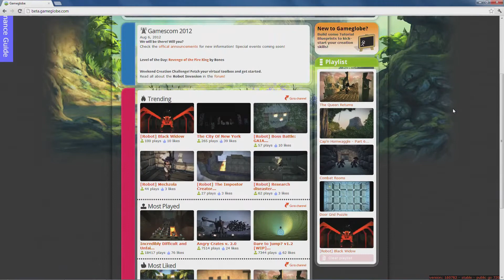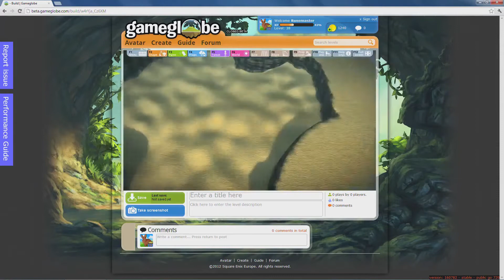Gameglobe Gameplay Trailer #2 (HD)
Square Enix and Bigpoint have released the first video from Rune Vendler, the Game Director of Gameglobe. The video sees Rune guiding users through Gameglobe, its different levels and showing off the type of content the game allows users to create. As I'm sure you know Gameglobe is a free, online, creative action-adventure game that allows players to enjoy thousands of unique user created games as well as allowing them to also create their own games as well.

In the video, Rune highlights that the game allows users to "create their own experiences and toy with making levels" and players can "share it with the world and everyone can be playing your levels as well". It is, as Rune goes on to mention in the video, "easy to forget that all of this is just running in the browser"' however, more than anything   Gameglobe is a game "the community helps define".